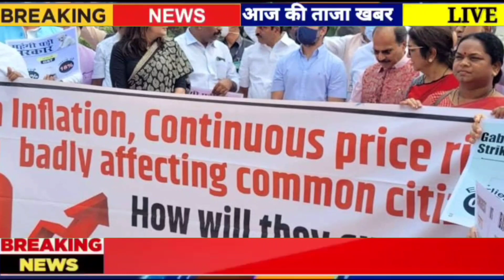Today Breaking News ! आज 23 जुलाई 2022 के मुख्य समाचार बड़ी ख़बरें, PM Modi, UP, फटाफट खबरें